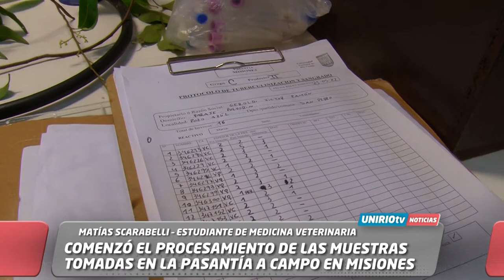COMENZÓ EL PROCESAMIENTO DE LAS MUESTRAS TOMADAS EN LA PASANTÍA A CAMPO EN MISIONES - SCARABELLI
MATÍAS SCARABELLI – ESTUDIANTE DE MEDICINA VETERINARIA